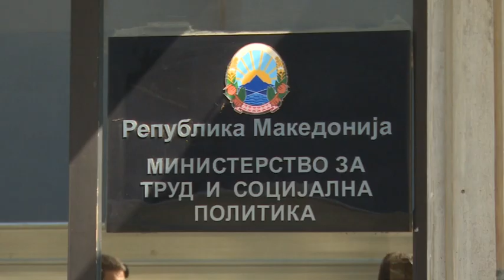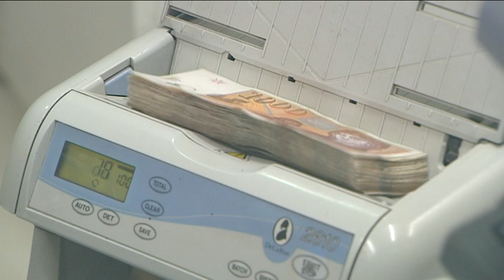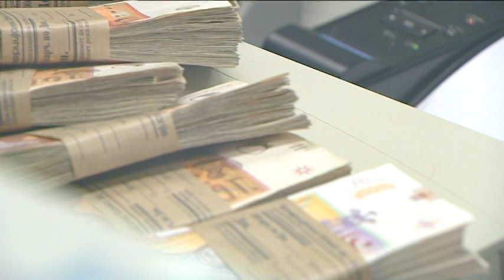Со половина година задоцнување конечно стартува социјалната реформа